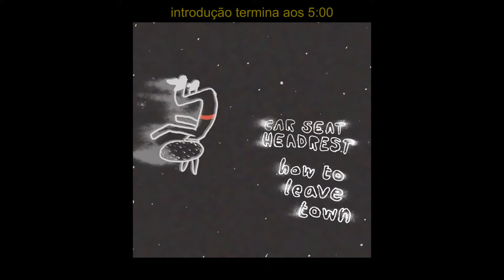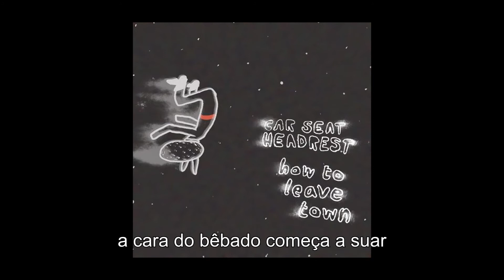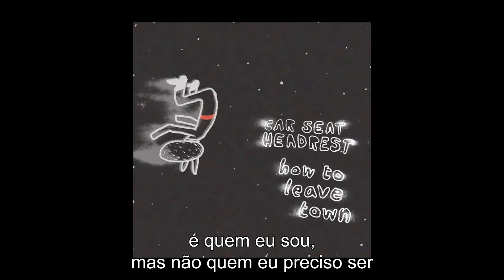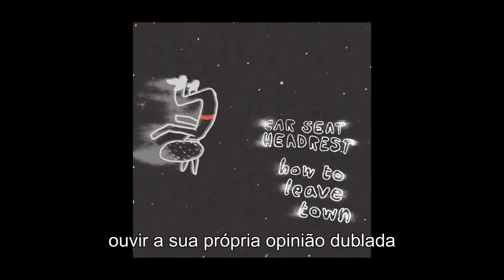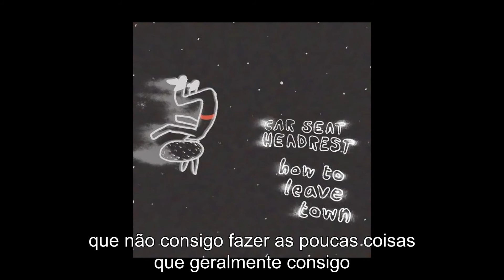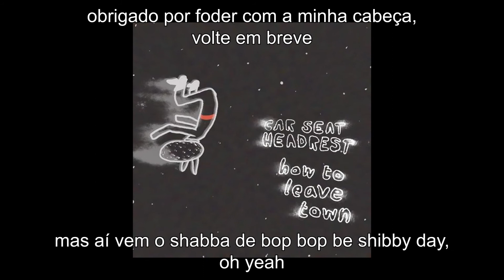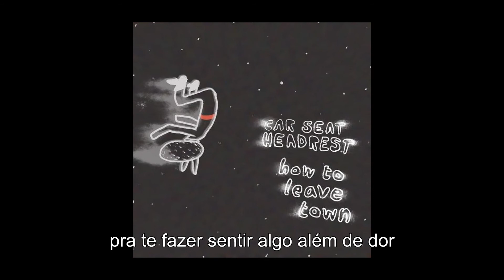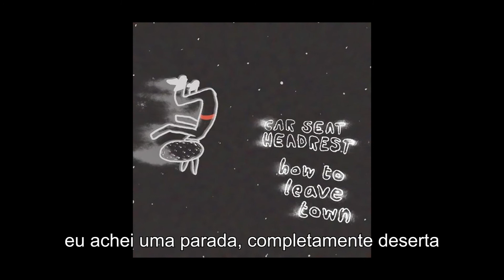Car Seat Headrest – The Ending of Dramamine (Legendado)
onde encontrar car seat headrest abaixo. música retirada do album "how to leave town" (2014).